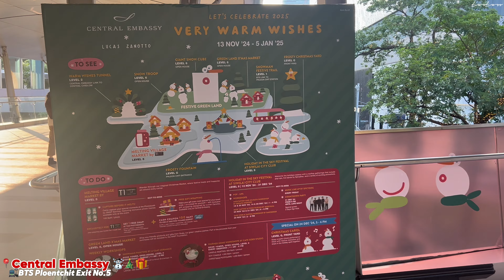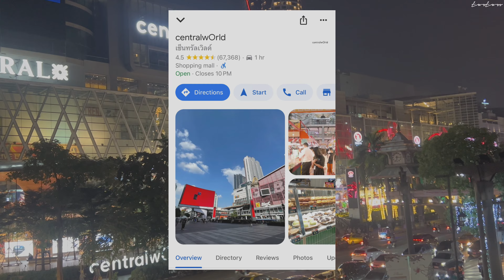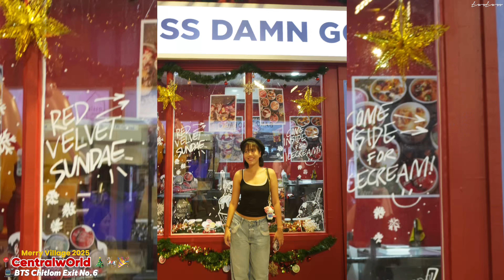Christmas is coming | พิกัดถ่ายรูปต้อนรับคริสต์มาส ในกรุงเทพ เดินทางสะดวก 2024 🎄🎁📸